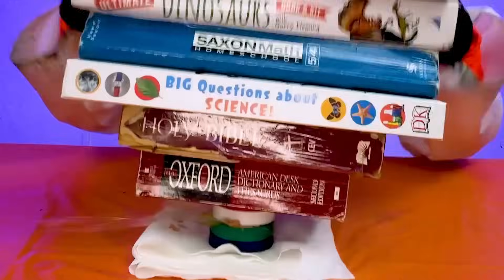The CRAZIEST Science experiments EVER!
This channel discusses all types of science concepts like: megalodon, the bloop, oceans, scary sounds, and other mysteries about science related topics.

This channel discusses concepts like: megalodon, the bloop, oceans, scary sounds.